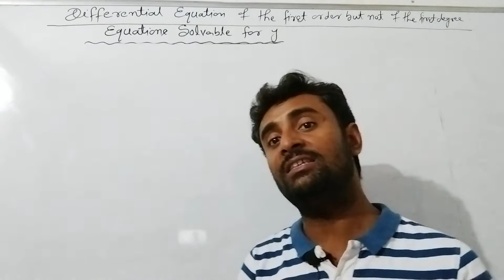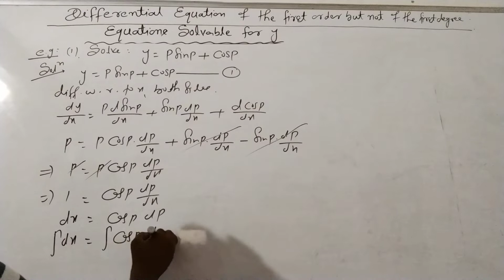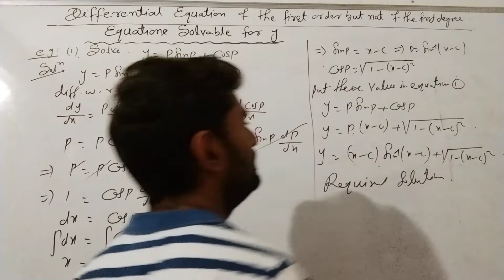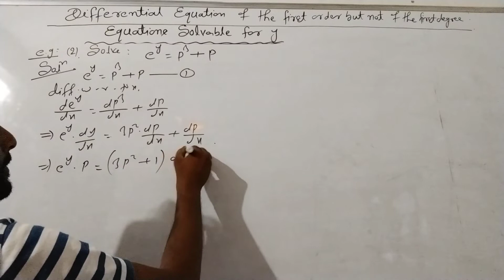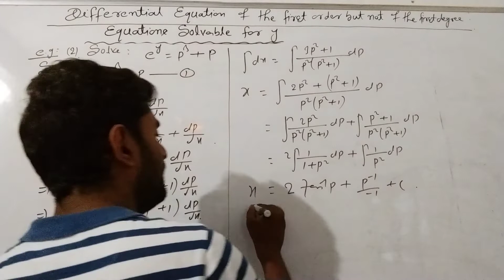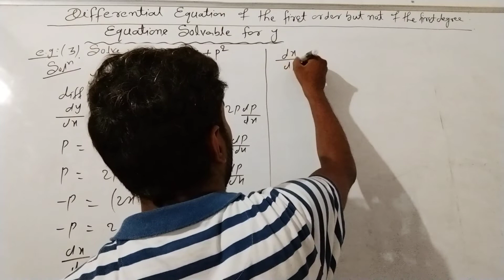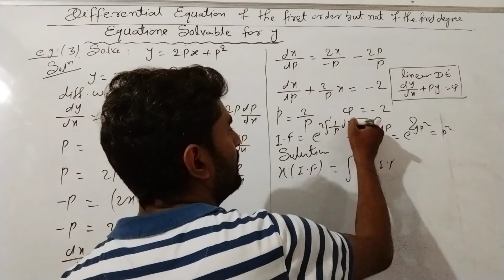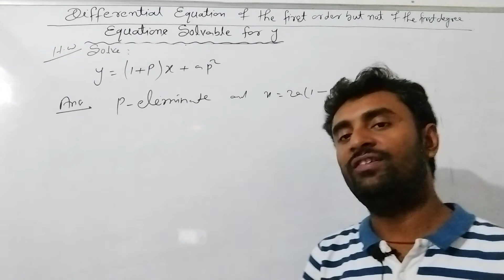Differential Equation | First order but not first degree | Equations solvable for y | B.tech | B.Sc